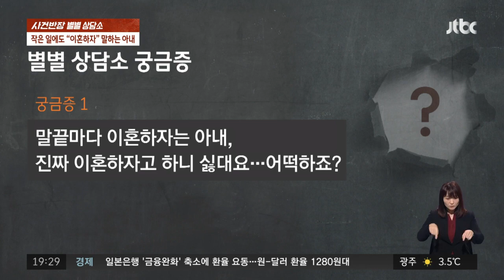[별별 상담소] "이럴 거면 여기서 끝내"…틈만 나면 이혼하자는 부인 어쩌죠? / JTBC 사건반장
사교 모임에서 만나 마음이 잘 통했던 마 씨 부부.

이들은 함께 있으면 평생 행복할 거란 기대로 결혼을 했지만 막상 현실은 너무나도 달랐다고 합니다.

바로 싸울 때마다 등장하는 아내의 '나쁜 버릇' 때문인데요.

아내는 연애 때부터 사소한 싸움이든 큰 싸움이든, “그럴 거면 헤어져!”를 입에 달고 살았다고 합니다.

마 씨는 결혼을 하면 아내가 홧김에 하는 말버릇을 고칠 거라고 생각했지만, 결혼 후에도 아내는 “그럴 거면 이혼해!”라며 마 씨에게 상처 주는 말을 내뱉었는데요.

예전에는 아내가 그런 말을 할 때마다 달래도 보고, 붙잡아도 봤지만 이제는 그마저도 지쳐 더 이상 결혼 생활이 즐겁지 않다는 마 씨.

그는 이 결혼 생활을 유지할 수 있을까요?

📌 사건반장 전체 영상은 @jtbc_news 채널에서 보실 수 있습니다.